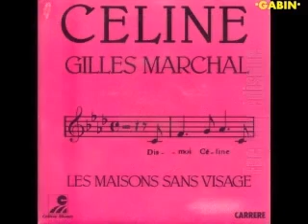Gilles Marchal Jocelyne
Jocelyne (C. Lemesle - G. Chatelain) 1972/1973
pour mon et votre plaisir ro bisous
Gabin